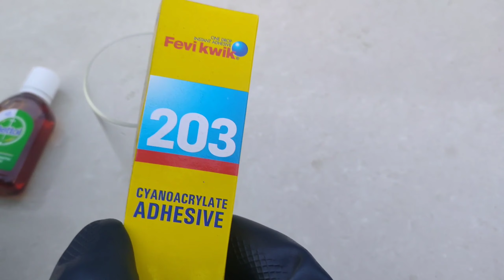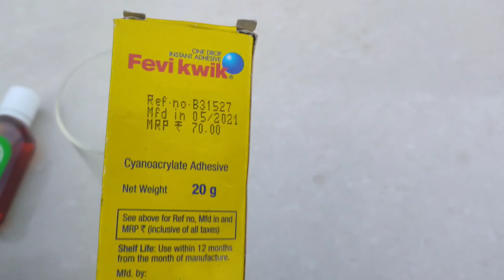Don't Mix Feviquick In Dettol | Shoking Reaction | ये सोचा नही था😱